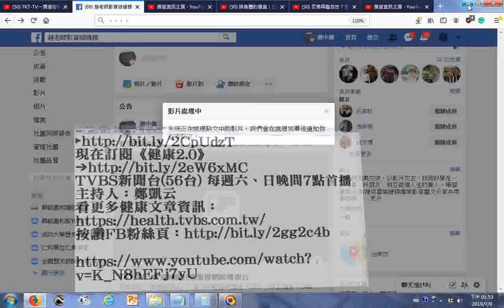瀏覽g 排身體的廢氣！白雁老師「接地氣法」改善氣血循環 防過敏、腸胃虛弱 動作要領重心有時候在前，有時在後，交替進行各三回合，配合雙手抬高至水平重心前移時左腳跨前一步同時抬起後腳腳跟再放低下重心後